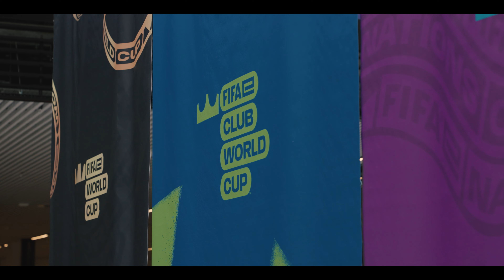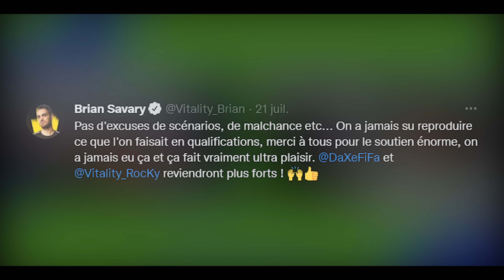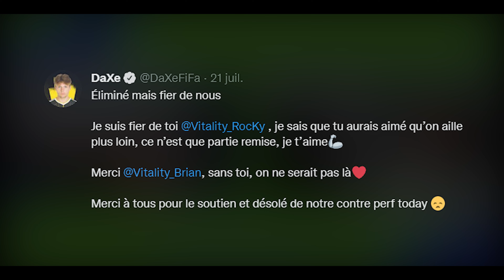Daxe et Rocky à la Coupe du Monde ! Powered by Scuf